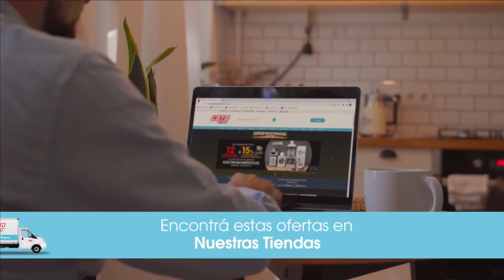SUPER COTO SUPERFINDESEMANA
SUPER COTO SUPER FIN DE SEMANA